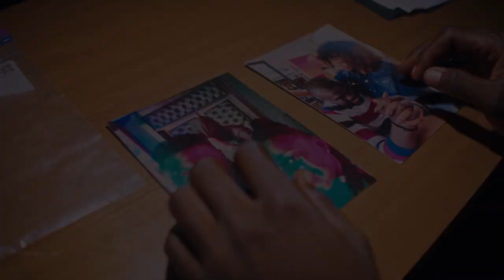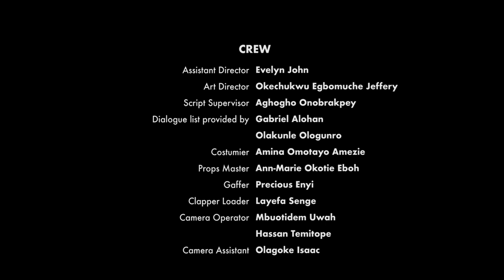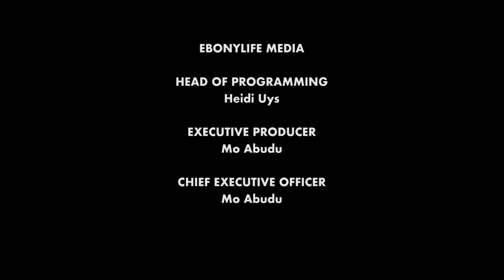The Samaritan | Short Film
A young man meets a social media influencer at the hottest club in town. Sparks fly and they are instantly attracted to one another. Later that evening, he discovers that she has been stabbed, and in his attempt to help her, gets arrested as the perpetrator. Now, he must do everything in his power to convince the arresting officer that he was only trying to save her life.

DIRECTORS
Olabode Izy
O’Kevwe Okporua

WRITER
Magareth Egbuchulam

PRODUCERS
Sheriff Adekunle
Chukwuka Adigwu
Trinity Ugonabo
Evelyn John

Abolaji Rasaq

PRODUCTION DESIGNER
Ahmed A. Akinrinola

EDITORS
Adam Adegoke
Ibukunoluwa Odujoko
Iresalewa Muhammed-Bello
Zainab Omolabake Tijani

CAST
Chukwuma - Promise Agbor
Kenechukwu Amadi - Victoria Olufade
Olamide Dada - Amanda Oruh
Sergeant Bello - Emmanuel Odiah
Unknown Figure- Chukwuka Adiugwu

CLUB EXTRAS
Oluwabunmi Adewale, Kayode Akinyeke, Ibukunoluwa Odujoko, Esenyen Ugwoke, Beshel Francis, Deborah Ogunyinde, Ayomide Balogun, Sheriff Adekunle, Trinity Ugonabo, Adebisi Rebecca Adeyemi, Chinonye Emeka Joshua, Boma Bognet, Precious Enyi, Layefa Senge

CREW

Assistant director - Evelyn John
Art director - Okechukwu Egbomuche Jeffrey
Script supervisor - Aghogho Onobrakpey
Dialogue list provided by Gabriel Alohan, Olakunle Ologunro
Costumier - Amina Omotayo Amezie
Props master - Ann-Marie Okotie Eboh
Gaffer - Precious Enyi
Clapper loader - Layefa Senge
Camera Operator - Mbuotidem Uwah, Hassan Temitope

Camera Assistant - Olagoke Isaac
Colourist - Inukunoluwa Odujoko, Iresalewa Muhammed Bello, Adam Adegoke, Zainab Omolabake Tijani

Location Sound Mixer - Emeka Okoye
Boom Operators - Kayode Akinyeke,  Vincent Adeniyi
Music Editor and Composer - Kayode Akinyeke
Sound Utility - Olufunmilayo Fashuyi
Dialogue Editors - Alarapenimi Balogun, Andrew Omonipele
Foley Recordists - Olufunmilayo Fashuyi, Emeka Okoye
Foley Artists - Damilola Raphael, Vincent Adeniyi, Omobolade Odeniyi, Afolabi Ibikunle
Sound Effects Editors - Inemesit Usoro, Victory Omoike
Final Mix - Lydia Omorodion, Olufunmilayo Fashuyi, Afolabi Ibikunle
Make-up SFX - Uche Osineme, Trineat Signature
Make-up Artist - Evelyn John
Subtitles - Iresalewa Muhammed-Bello, Zainab Omolabake Tijani